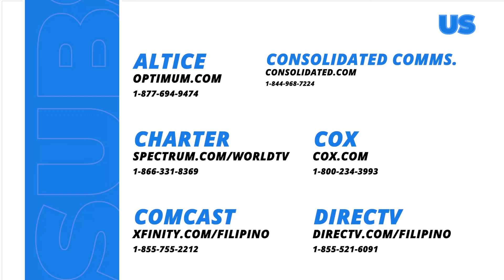Cristine Reyes, binalikan ang Starstruck days niya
Ano ang kuwentong Starstruck ni Cristine Reyes?

Mapapanood ang full episodes ng “Fast Talk with Boy Abunda“ overseas sa GMA Pinoy TV. Bisitahin lang ang para sa detalye!